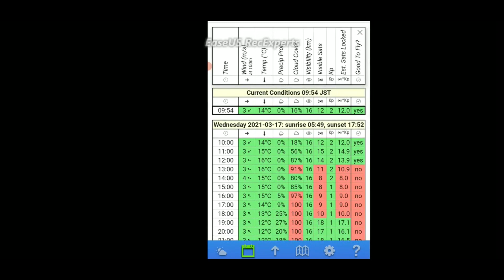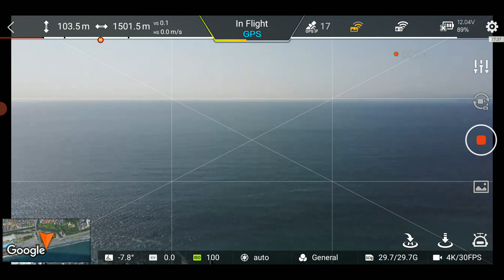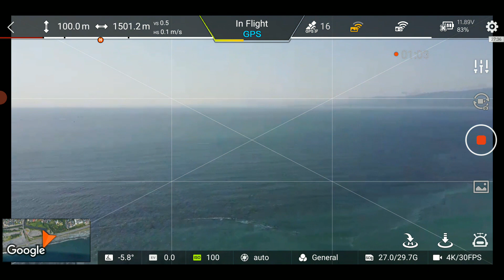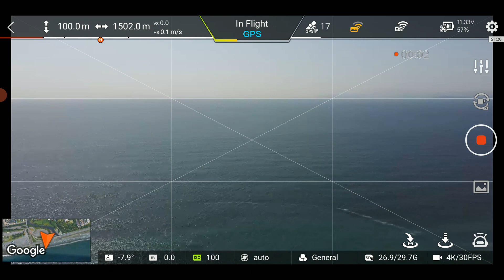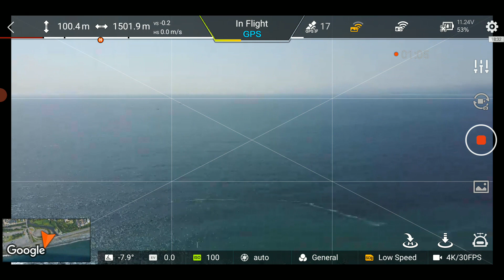FIMI X8 2018 ver. FPV Signal reception test - Mar 17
Received Lollipop 2.8dBi RHCP antenna for drone and made FPV signal reception test in following combination

A. RC Realacc 8dBi, TBS 1.26dBi  Drone 14dBi Mushroom
B. RC Realacc 8dBi, TBS 1.26dBi  Drone 2.8dBi Lollipop
C. RC Realacc 8dBi, 14dBi Mushroom  Drone 2.8dBi Lollipop
D. RC Realacc 8dBi, 14dBi Mushroom  Drone 14dBi Mushroom

Looks selection of antenna for better FPV reception is almost reaching maximum level and not much difference was observed.
But 2.8dBi Lollipop seems inferior to 14dBi Mushroom antenna.

Still waiting the delivery of 50 ohm Dummy terminator for 9.4dBi Triple patch antenna and will do further test although some guy mentioned this triple patch antenna showed poor result.

Timeline is;
0:00 GPS Test
0:20 UAV Forecast
0:50 Direction – towards Ocean – South
1:13 Combination A
1:30 100m H, 1,500m D
1:48 Slow left yaw turn
2:16 Slight FPV break
3:11 Auto RTH, turning to left
3:24 Combination B
3:54 100m H, 1,500m D
4:05 Slow left yaw turn
5:10 FPV breaks
5:29 Auto RTH, turning to left
5:46 Combination C
6:10 100m H, 1,500m D
6:32 Slow left yaw turn
7:27 Slight FPV breaks
7:41 Auto RTH, turning to left
8:00 Combination D
8:22 100m H, 1,500m D
8:35 Slow left yaw turn
9:24 Slight FPV break
9:44 Auto RTH, heading is slightly right side, turning to right
10:07 RC/Drone Stock antenna – recorded Nov. 22, 100m H, 1,500m D
10:36 heavier FPV break

Compared to stock antenna for both RC/Drone (Nov 22), modified antenna for RC/Drone showed improvement of FPV reception but difficult to judge whether it is worth do for small improvement.